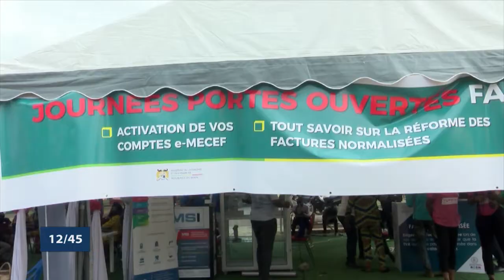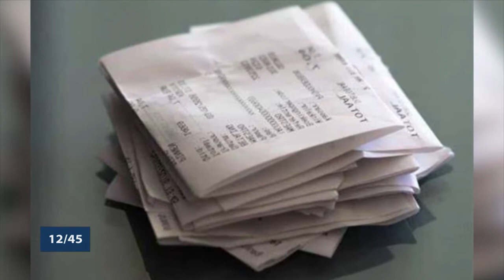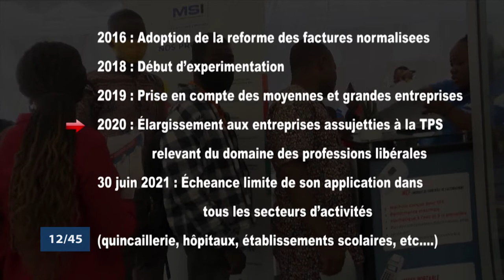Le 12 45 du 22 Novembre 2021 avec Amandine ANIAMBOSSOU